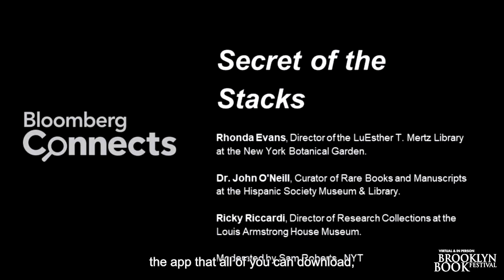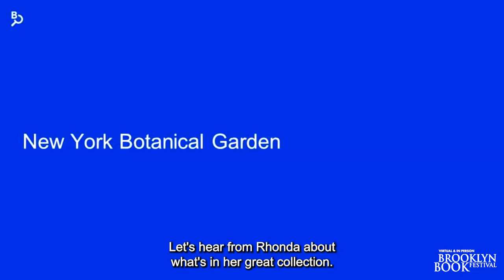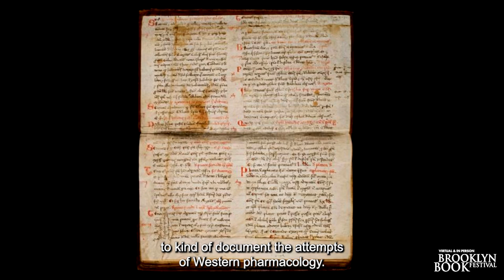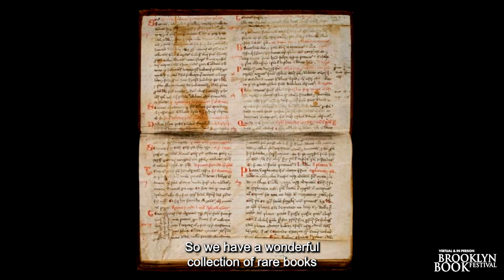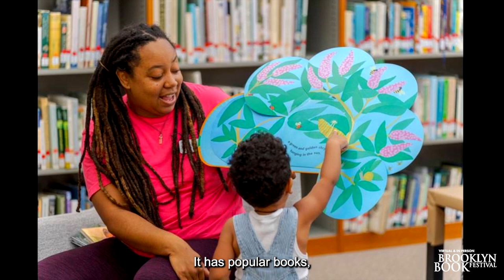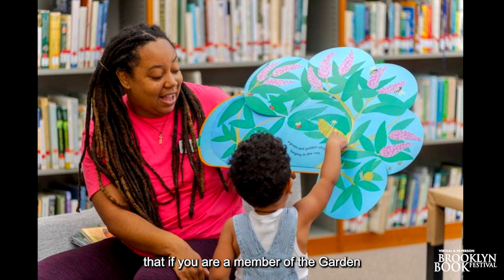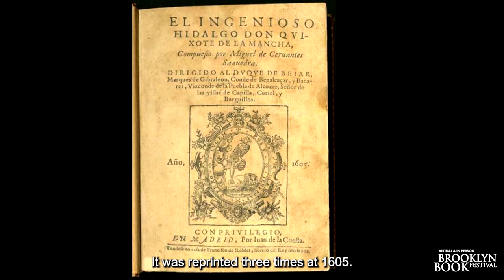Secrets of the Stacks 2023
The natural world, music and cultural heritage reside in the striking and unique library collections found in some of New York City’s top cultural institutions. Join Rhonda Evans, Director, Mertz Library at the New York Botanical Garden in the Bronx, the largest botanical research library, in the U.S; Dr. John O’Neill, Curator of Rare Books and Manuscripts at the Hispanic Society of America in Manhattan, who oversees a the largest collection of Spanish rare books outside of Spain and Latin America, and Ricky Riccardi, Director of Research Collections at the Louis Armstrong House Museum in Queens, steward of a unique collection spanning books, music and recordings. Hear them discuss their culturally specific libraries and how these collections are developed and maintained. Presented by Bloomberg Connects. Moderated by Sam Roberts, NYT.